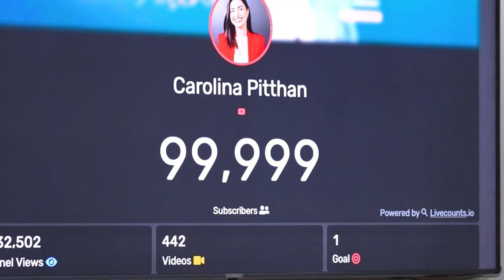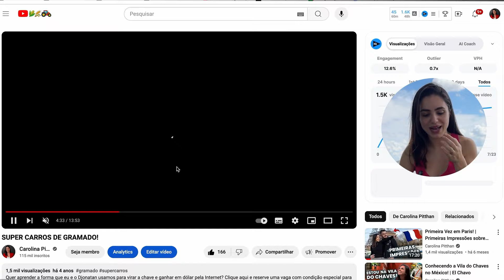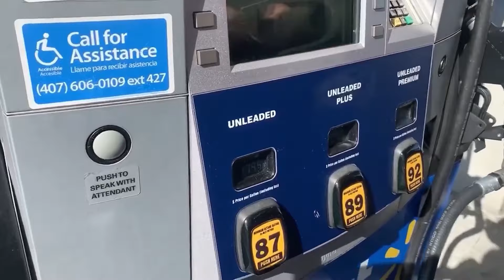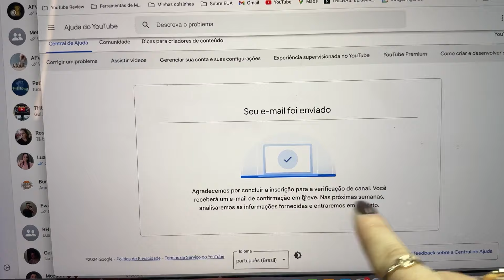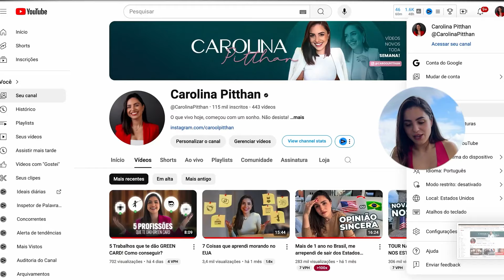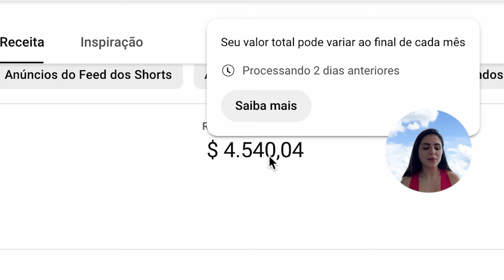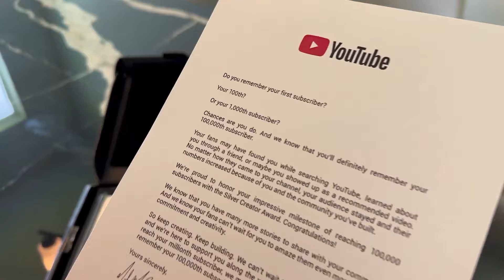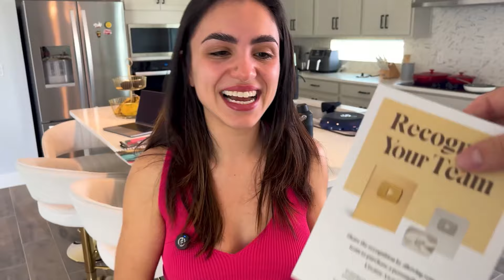Quanto Ganhei com o Youtube | Chegamos a 100 mil Inscritos!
Chegamos a 100 mil pessoas nesta família, e não podia deixar de comemorar com um vídeo especial.
Mas, claro que assim como os demais vídeos aqui do canal, eu tinha que trazer algo que agregue no seu conhecimento, para que você aprenda um pouquinho por aqui também, então decidi compartilhar: Quanto que ganhei com o meu canal no Youtube até hoje!
Isso mesmo, vou mostrar o valor total, ao longo dos últimos 4 anos de trabalho aqui no canal!

O meu muito obrigada a cada um de vocês que faz parte desta família, e torna este canal possível. Sou grata demais a Deus, por tudo que construímos até aqui e peço a Ele, que continue trazendo pessoas boas e cheias de luz por perto. Afinal, vocês são uma famíliaaaa! Obrigada pelo voto de confiança no meu trabalho e espero retribuir sempre com conteúdos de qualidade que somem na vida de vocês!!!
Amooooooooo estar aqui. Amoooo ter vocês!
Obrigadaaa, de todo meu coração!
SOMOSS 100 MIL!

Aprenda a profissão americana que te paga em dólar através da internet mesmo que more no Brasil. Preencha para entrar na Lista de Espera Meta Dólar PRO com uma condição especial na próxima turma.

Nos siga também no Instagram:
@caroolpitthan e @djonatanleao

Conheça também o canal do Djonatan e aprenda a ganhar, investir e multiplicar em dólar!